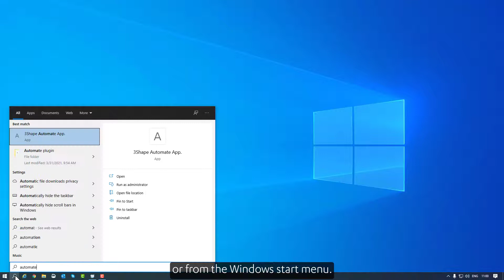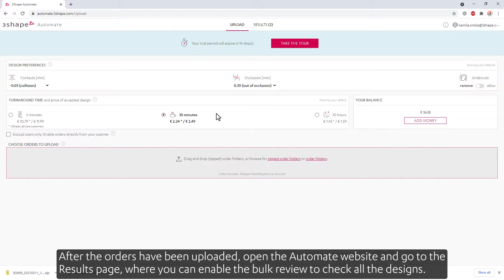3Shape Automate - Batch upload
Consistent. Fast. Scalable. - 3Shape Automate is a dental design service platform exclusively powered by AI technology. Setup an unlimited number of posterior crown orders with your customized design instructions and Automate returns every design proposal to you in minutes. Get started with a $50 credit.